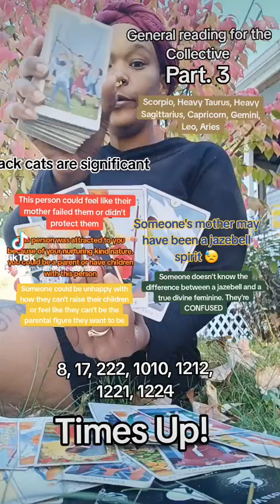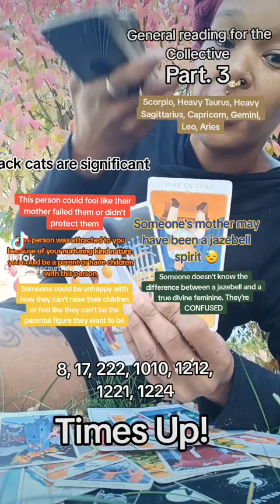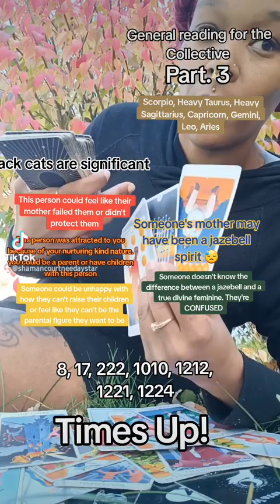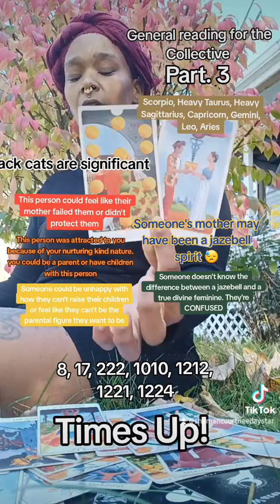Times Up! General reading for the Collective pt 3/4